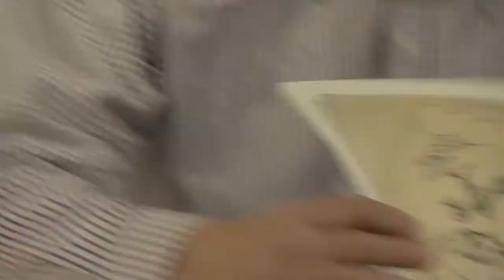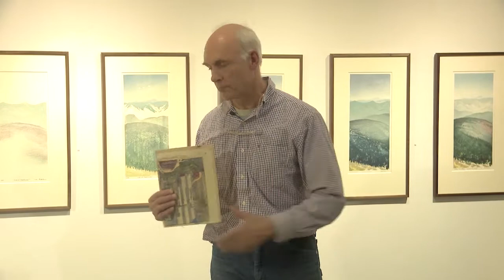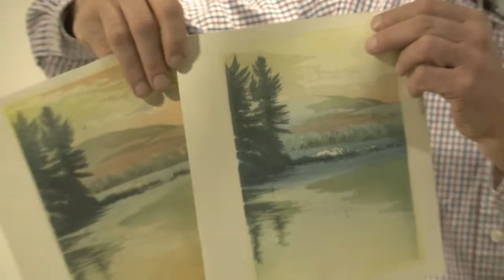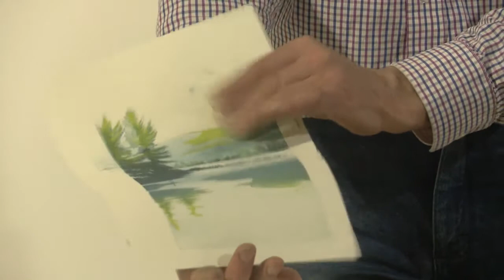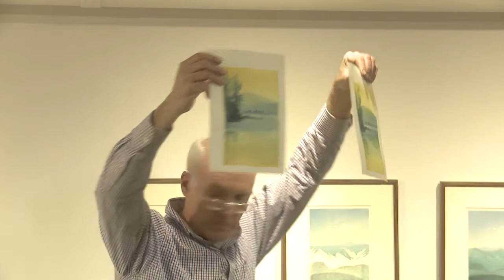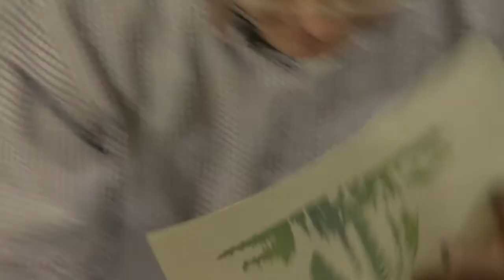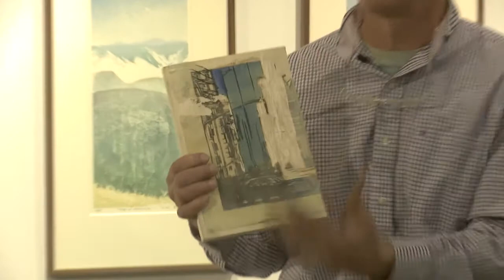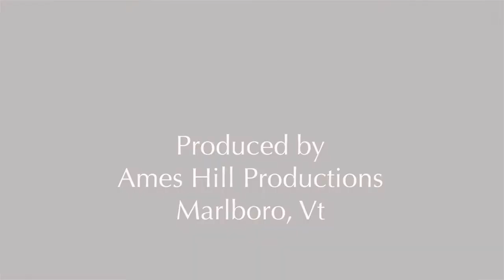MGFA presents: Matt Brown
“Inspired by an exhibit of Hiroshige’s "53 Stations of the Tokaido" at nearby Dartmouth College’s Hood Museum, I began experiments with color woodblock printing using the hanga method in January of 1993. First practised in this country by Arthur Dow and others as part of the Arts and Craft movement at the beginning of the 20th century, hanga is printing with water entirely by hand using brushes to apply pigments to the blocks and a hand-held baren as a press. It is the same method used to make the ukiyo-e prints of Hokusai, Hiroshige, and Kunisada.

I have made printmaking my full-time work and have been a juried member of the League of NH Craftsmen since 1995. I love the process of making these prints, the way pictorial simplicity is encouraged, the way an image is separated into parts and put back together, the way the translucent colors blend and juxtapose, the way the wood interacts with the paper. I am interested in exploring through this inherently flat medium issues of pictorial space and in the dynamics of how we perceive color.”